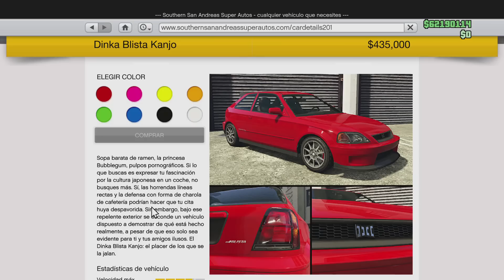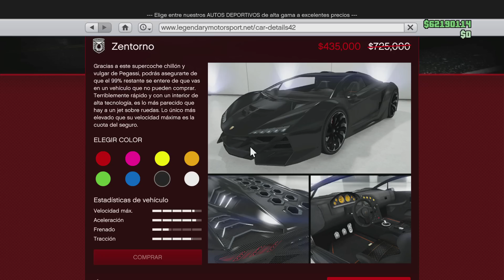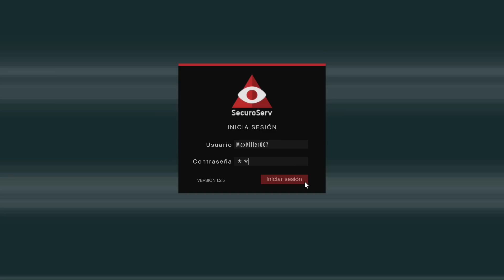GTA 5 ONLINE - EVENTAZO!! / ALMACÉN DE MERCANCÍA ESPECIAL "CAJITAS" + TRABAJOS VIP DOBLE $$ Y RP =D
En sus marcas, listos, atasquense!!!... Excelente semana en GTA 5 Online no la dejen pasar ;)